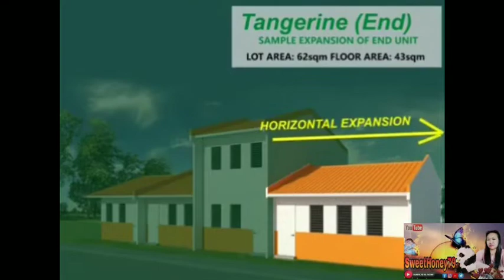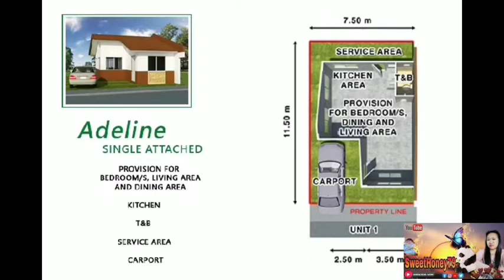MURANG BAHAY ANG HANAP MO?AVAIL NOW! MINIMUM WAGE EARNING PASOK KA DITO!